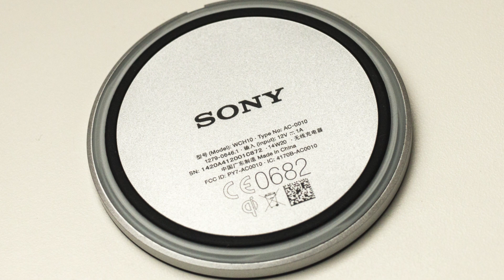Unboxing: Sony WCH10 qi Charger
Sony leverde ons de WCH10 in combinatie met de WCR14 qi cover voor de Xperia Z3. Die unboxing staat in een ander filmpje op ons kanaal. Hier kijken we echt naar wat er allemaal in de verpakking van de WCH10 zit.